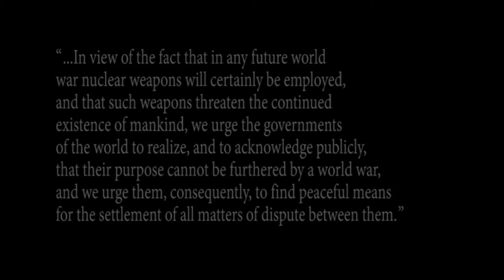Harry Kroto on "60 Years Russell Einstein Manifesto"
For the symposium "60 Years Russell Einstein Manifesto" in Berlin, Harry Kroto gives a short introduction.
The video was taken in June 2015.